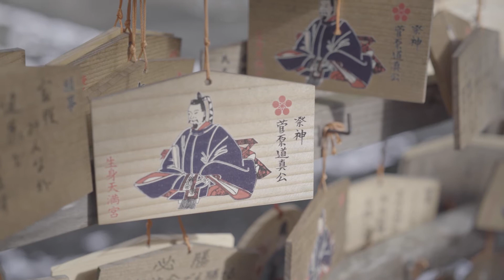Life Trail in Sonobe － 自然の恵でこころを満たす －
Life Trail － 自然と、文化と、自分に向き合う時間。－

この地に受け継がれてきた自然とともにある人々の暮らしを巡り、旅を通して自分と向き合う。
美しい自然、豊かな文化、輝くいのち。
幾重にも重なるLIFEをTRAILしながら、地域につづく風土に触れ、その息づかいを辿る旅へ。

■撮影協力
・園部城跡
・京都府立るり渓自然公園
・普済寺　住職 岡本清教さん
・Cocode Planter’s　児島ひかるさん
・生身天満宮
・摩氣神社
・野草料理研究家　西本方さん
※すべての映像は許可を得て撮影しています。